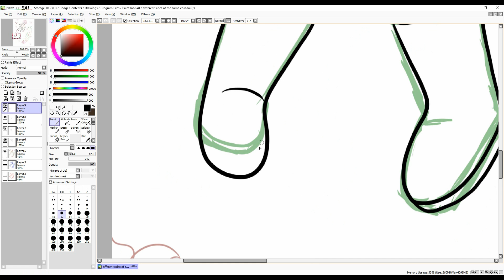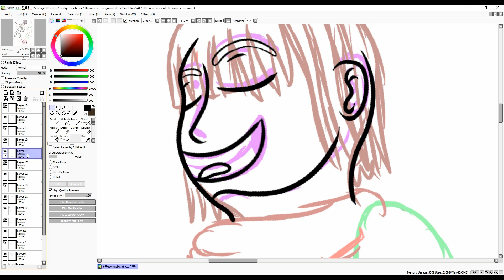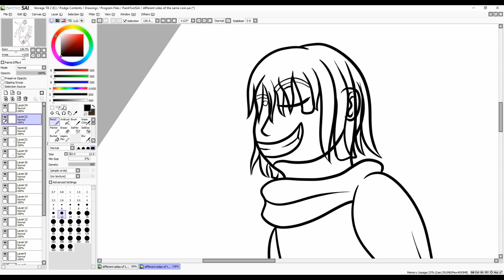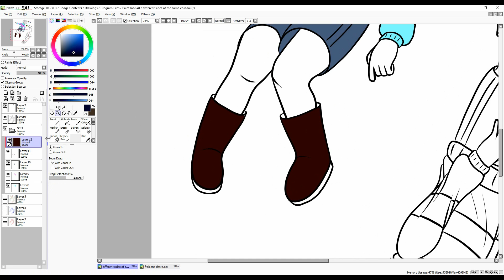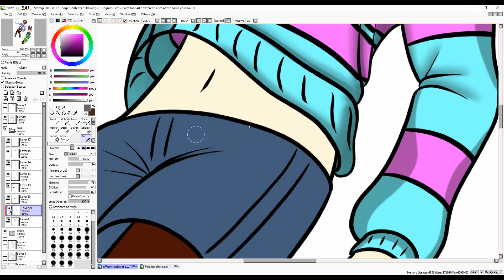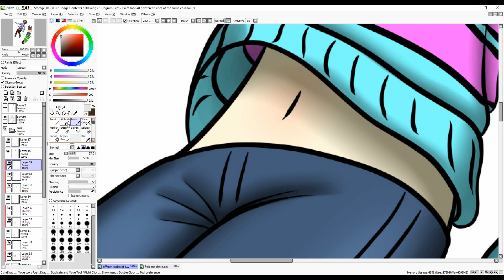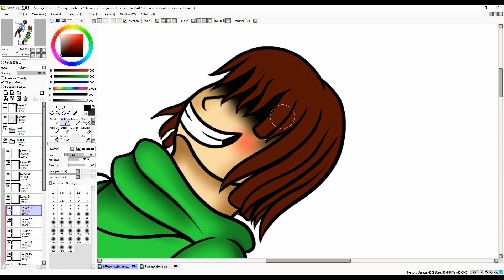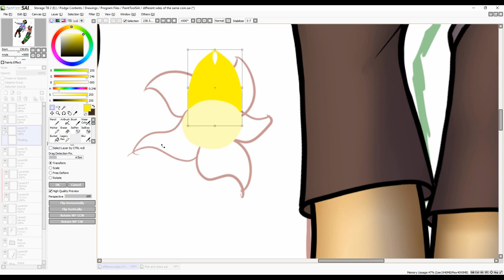[Speedpaint] [Undertale] Parallel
More undertale, I'm currently being sucked down into to Overwatch hell so I might upload some speedpaints of that later.

Programs Used
PaintToolSAI
Photoshop